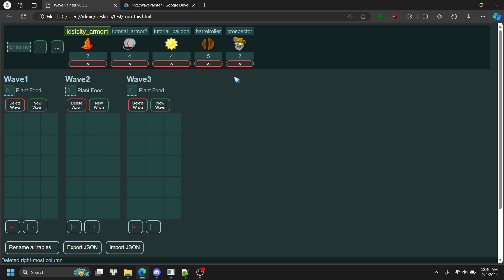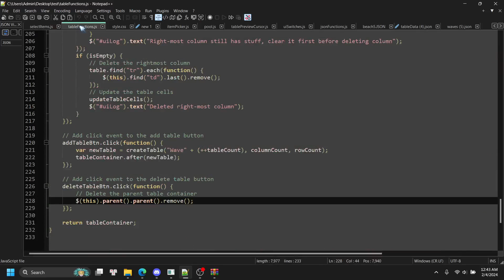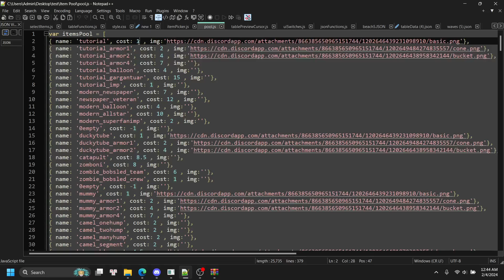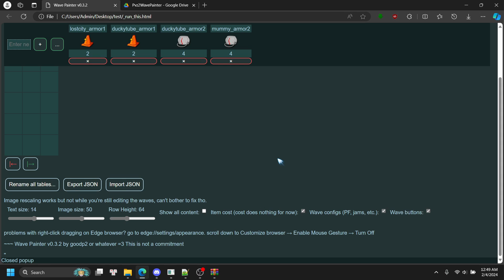Wave Painter - a tool for pvz2 levels (with visuals & JSON import) - super early stuff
it's an HTML project so it should be able to run on any browsers, pc and mobile.

first version ever of a big-envisioned thing i guess.
this is more like my UX practice more than anything, I'm not committed to it, at least it's going to a stage where i feel like it's useful enough for some people.
Wave Painter is open source, feel free to do whatever you want with it.